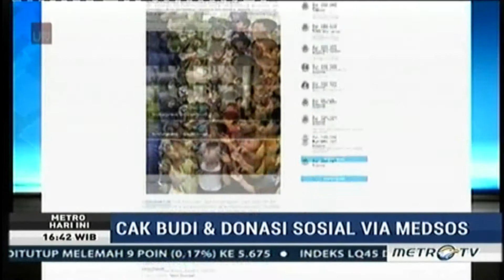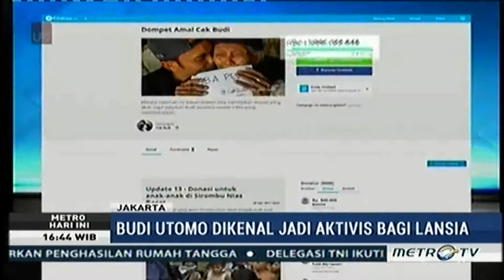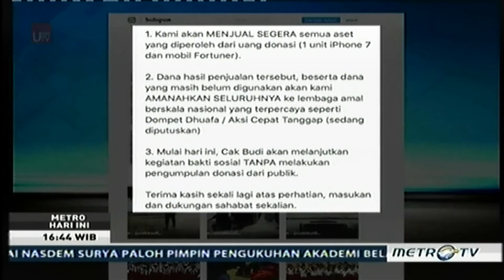Ramai, akun cak budi gara gara beli fortuner dan iphone 7